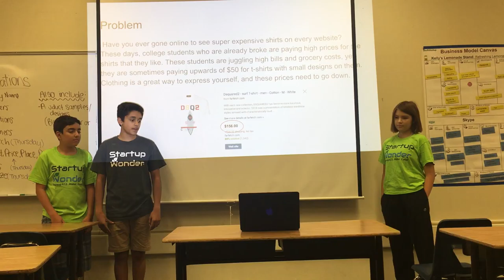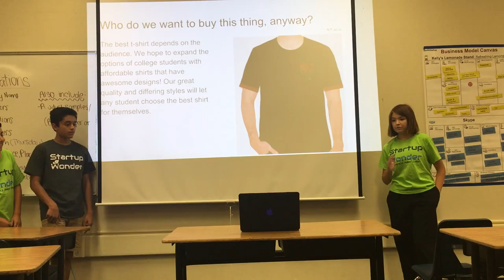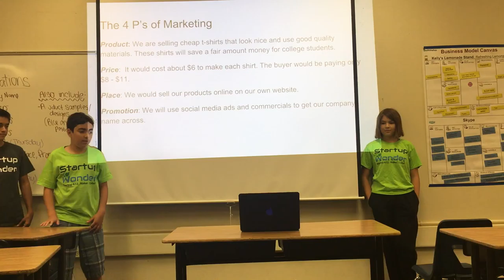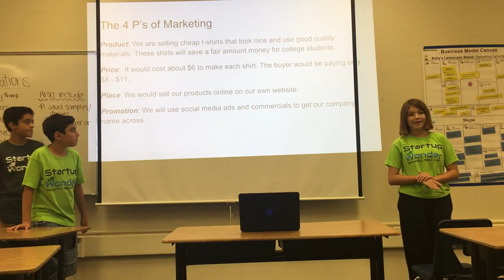Marketing Wk6, July 20 Team 2 , Almaden( Marketing Leland High. Impels) - Startup Wonder